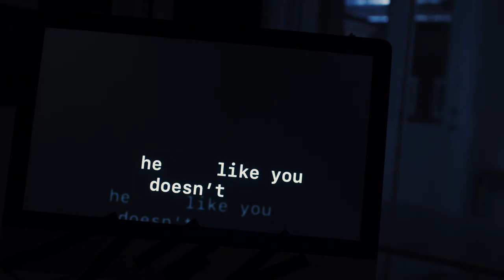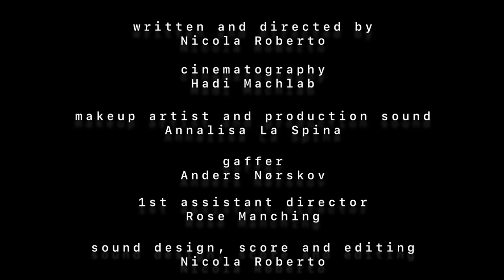A Sleep Paralysis Case (Stasis)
Awake in the unreal.

Tomas Larragoiti as Eustace
Carl Kristoffersen as the Entity

Written & Directed by Nicola Roberto
Cinematography by Hadi Machlab
Makeup & Production sound by Annalisa La Spina
1st Assistant is Rose Manching
Gaffer is Anders Nørskov
Sound Design, Score & Editing by Nicola Roberto

Produced by Stockholms Filmskola
Stockholm, Sweden.
2023